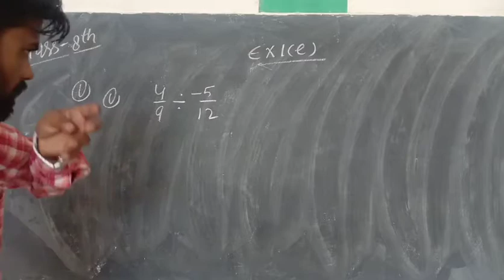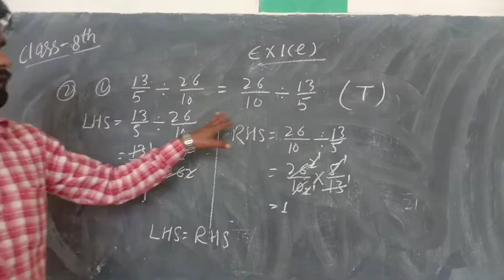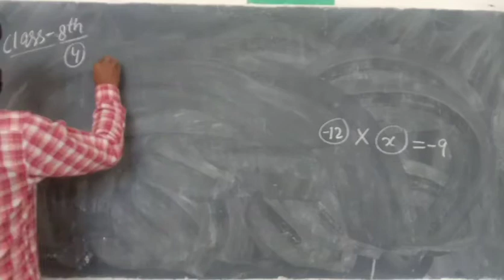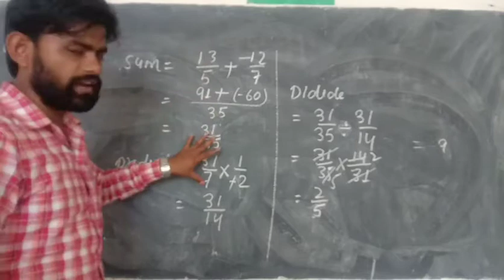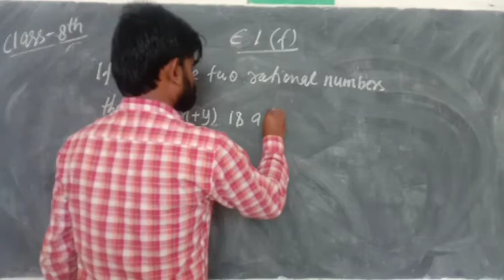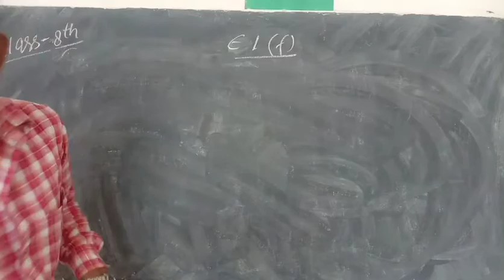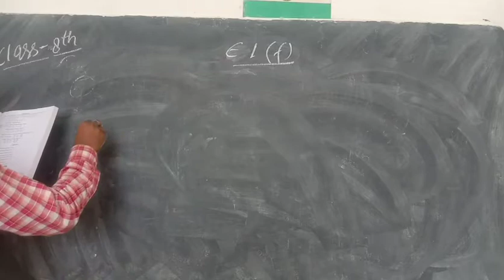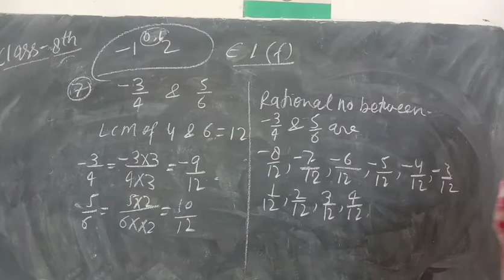CLASS VIII MATH EX 1E , 1F DATE 260421